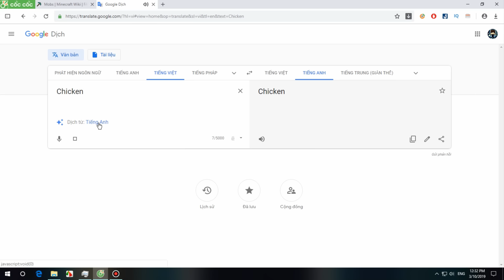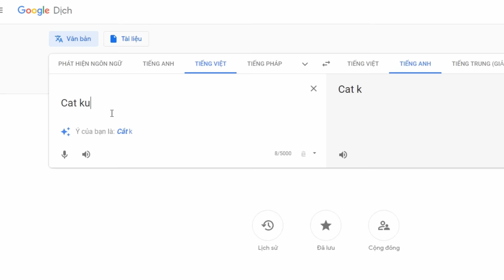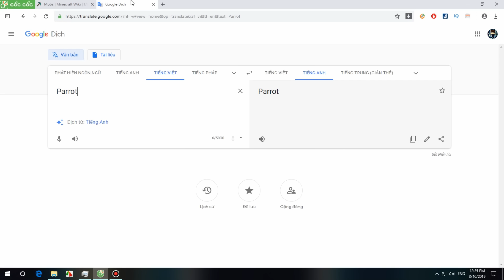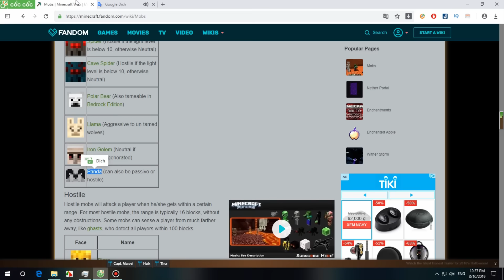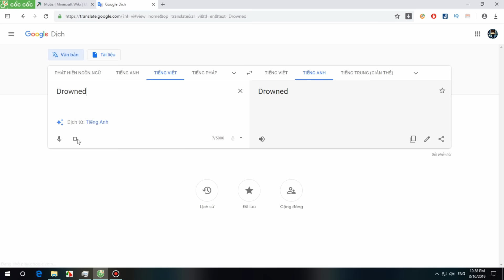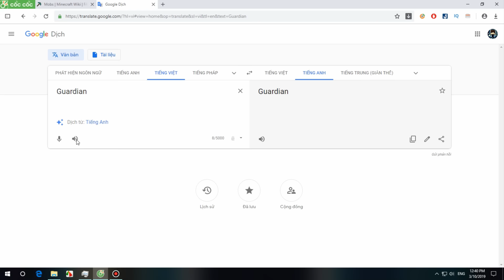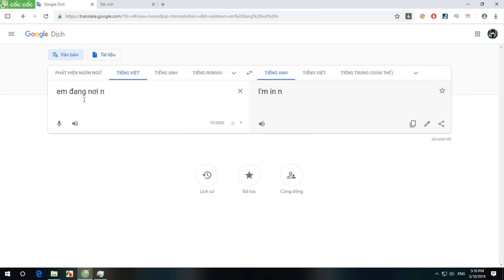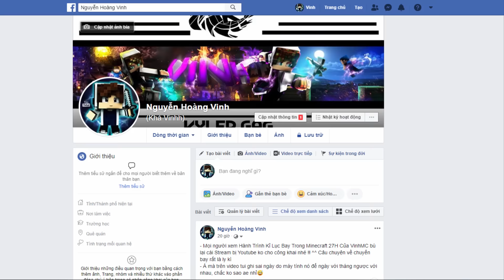Khi Chị Google Đọc Tên Các Con Mob Trong Minecraft Cực Bựa !! - Max Hài 😂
✔ -►►►ThankForWatching◄◄◄- ✔

- Hello mọi người! Hôm nay Vinh sẽ cho Chị Google khi đọc tên các con Mob trong Minecraft sẽ như thế nào nheee :)) Các bạn nghĩ sẽ bựa ko? :3 Tui cũng cạn lời chị google luôn kaka!!
- Mọi người thấy hay và bựa thì đừng quên để lại 1 Like ủng hộ Vinh nhé :3 Yêu mọi người ^^

► FanPage: Sẽ cập nhật sau...